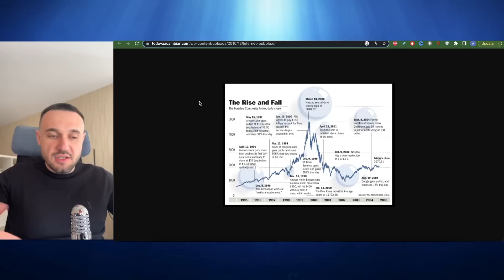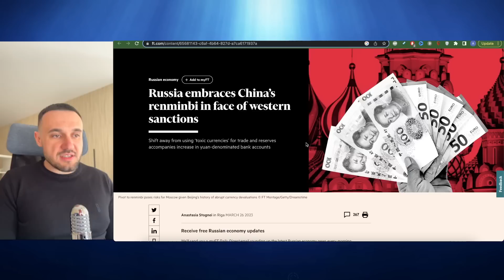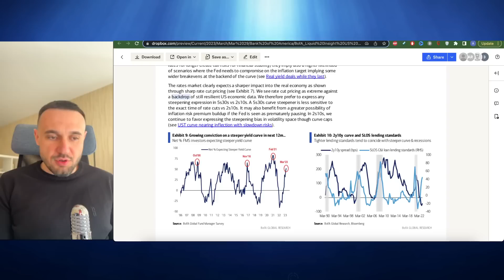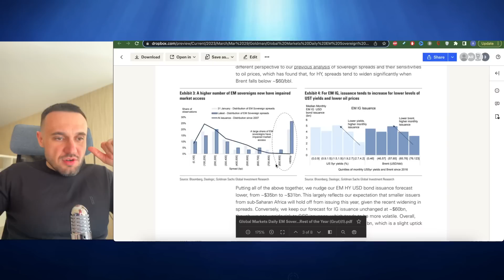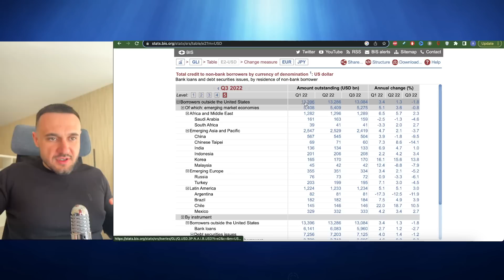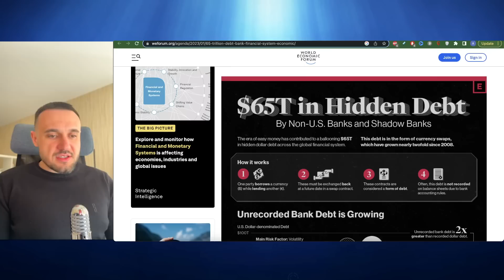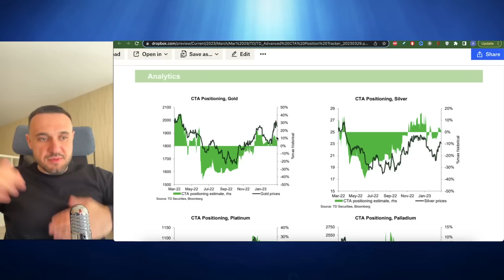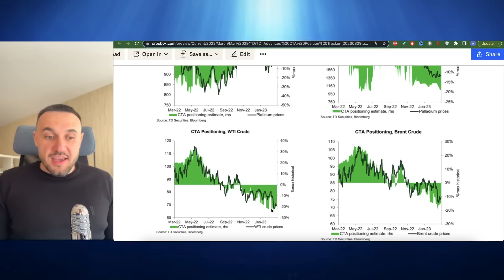Конец эпохи Доллара? Россия, Бразилия, Саудовская Аравия и Китай переходят на юань. Что покупать?